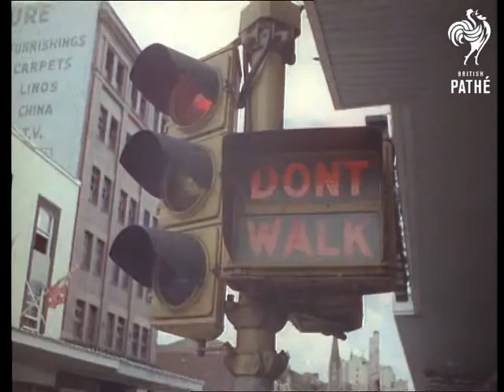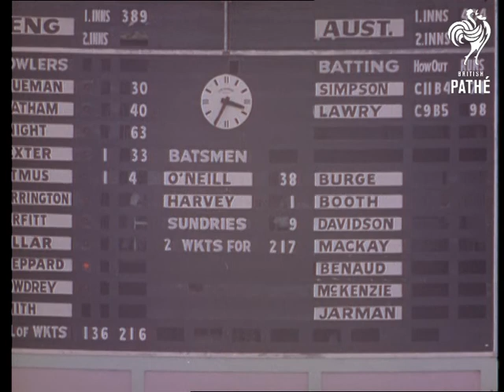Selected Originals - First Test (1962)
Selected Originals (offcuts, out-takes, selected scenes, rushes) for newsreel story FIRST TEST - 62/100.

Similar footage to cut story of cricket game.  Also extra street scenes in Brisbane.

Cataloguer's note: This is a duplicate copy of item found on *PM1741*. HG.
 FILM ID:3425.05